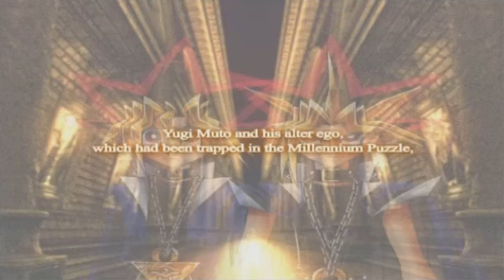Let's Play Yu-Gi-Oh! Capsule Monster Coliseum part 1/30: The Film Grain!!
Masterath Yu-Gi-Oh!